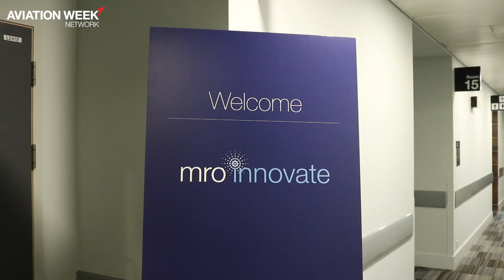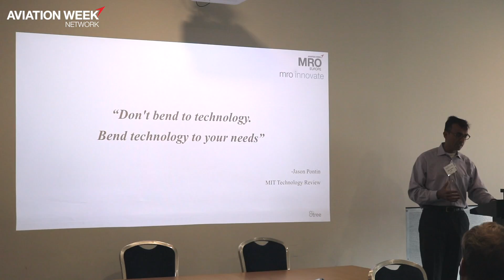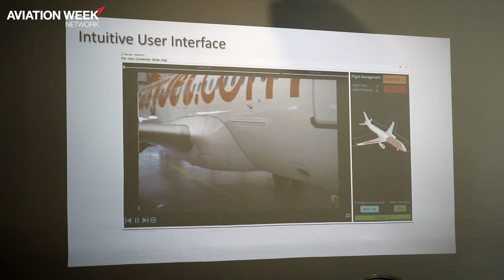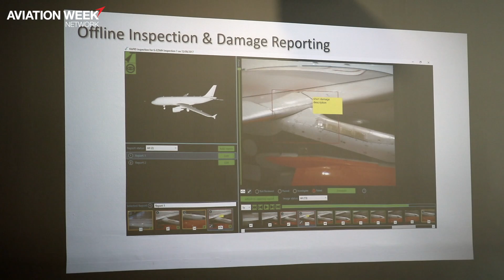Collaboration And Innovation Within Emerging MRO Tech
Five emerging technology companies have begun a collaborative relationship to provide innovative solutions within the MRO industry. The group, which includes 8tree, BlueBear, dent & buckle, MROair and Output42, held an innovation session at MRO Europe 2017 in London to showcase the benefit of tech companies working together to create a tangible benefit for airlines and MROs. Arun Chhabra, CEO of 8tree and Menno Ouweneel, innovation manager at MROair, discuss how the group came together and the ways they are overcoming industry hesitance to adopting change and new technology.